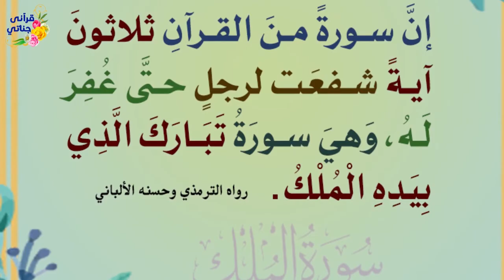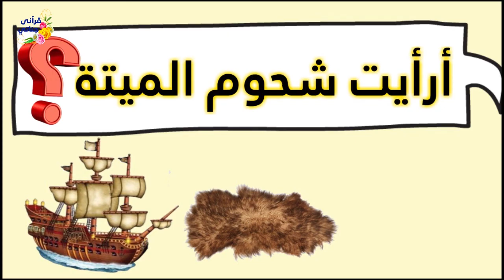ثلاث أشياء لا تنساها قبل النوم أبدا نجاة من عذاب القبر و دخول الجنة وعليك حافظ من الله